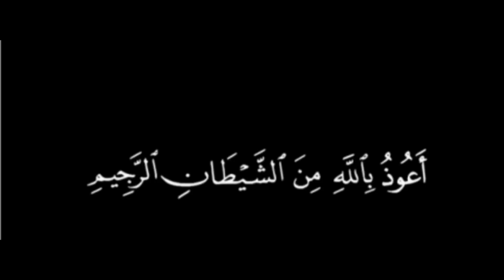Hazrat Yousuf (a s) and badshsh ke khwab ke tayber batana |Kausar diary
Hazrat Yousuf a s and badshsh ke khwab ke tayber batana and qaeidkhanie sa Rehayi//
Reference book 📚 Tareky Aslam jelad one/